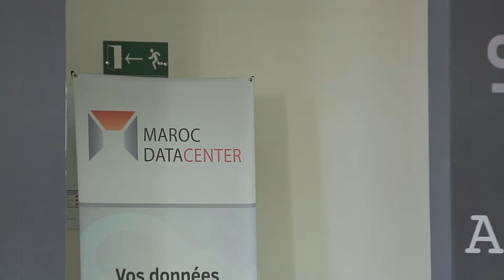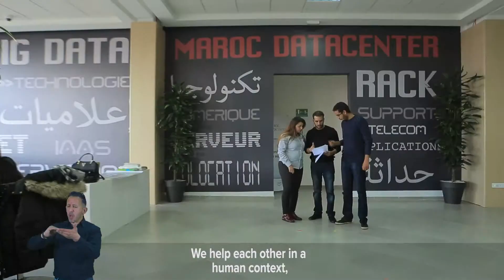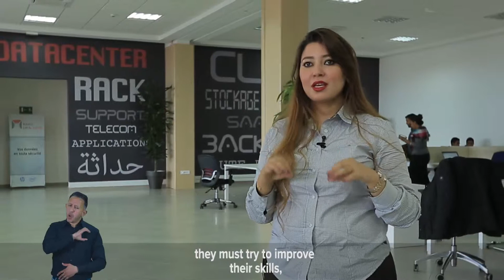Un métier en 3 minutes - Administrateur Base de donnés - Career Center (English subtitles)